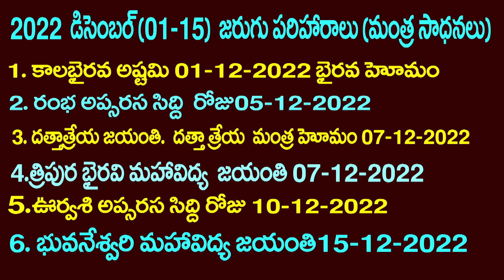కర్కాటకం రాశి ఫలితాలు:2022 DECEMBER 01-15 :TAROT READING::DEVAPRASNA : RAASI PHALITAALU:KARKATAKAM